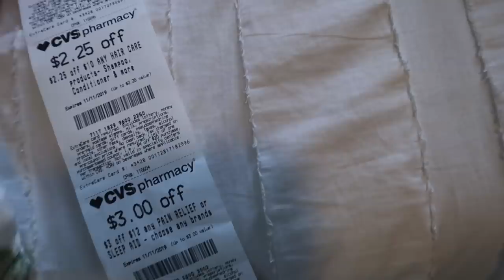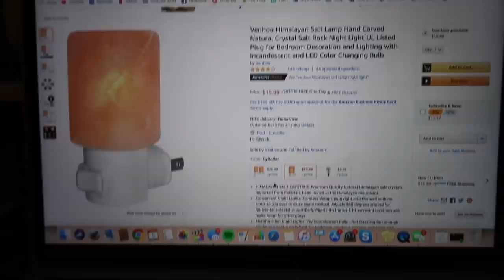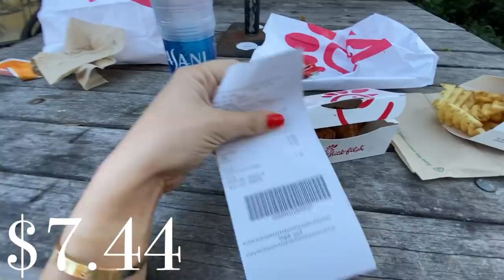WHAT I SPEND IN A WEEK as a COLLEGE STUDENT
Hopped on the bandwagon and filmed a What I Spend in a Week as a college student! Also included a fun Trader Joe's grocery haul in this video too. Hope you guys enjoyed. Keep in mind I am aware and very thankful that as an influencer I have deals with local businesses in exchange for free promotion but I still thought it would be fun to film and upload this video! Enjoy.